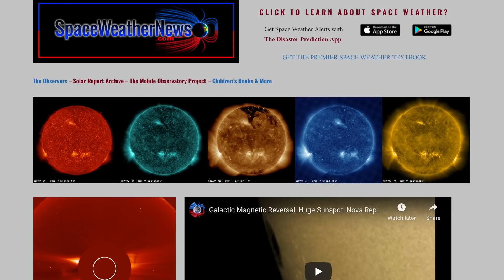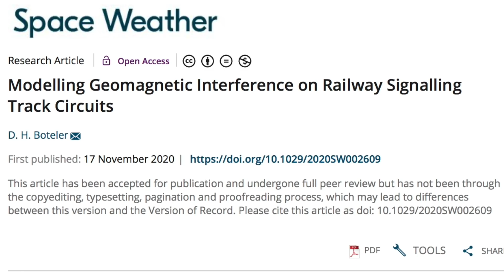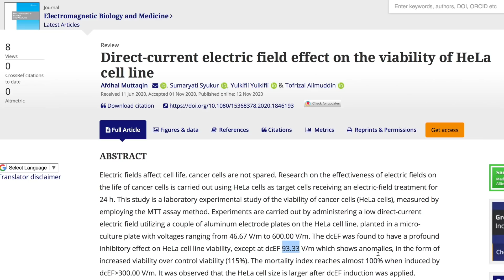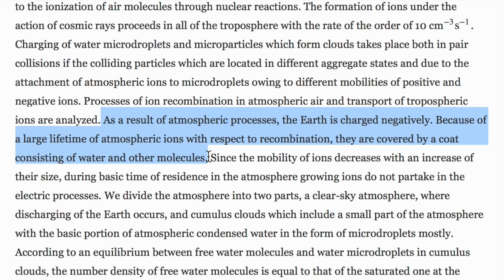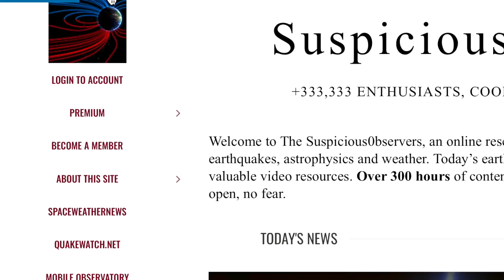Solar Forcing on Human Health, Technology and Weather | S0 News Nov.24.2020